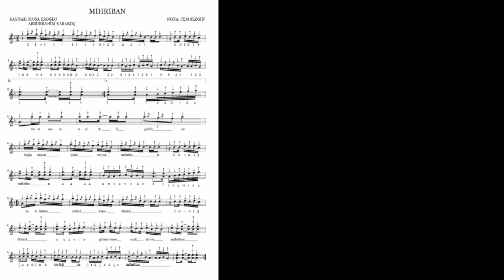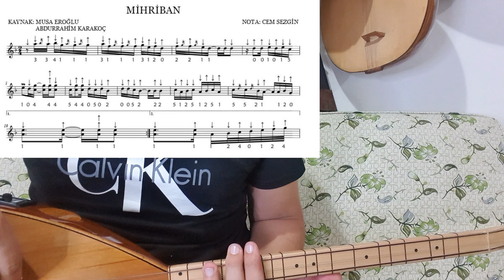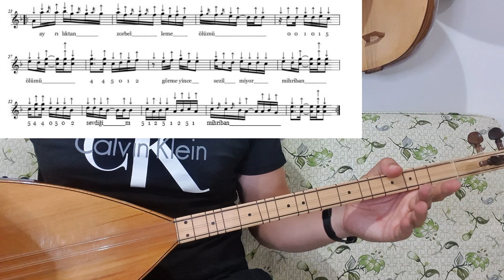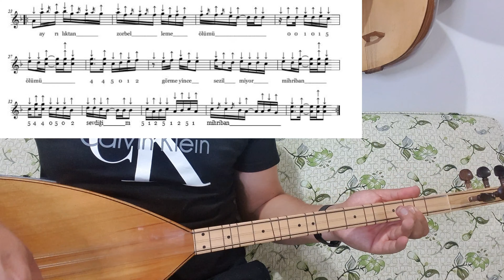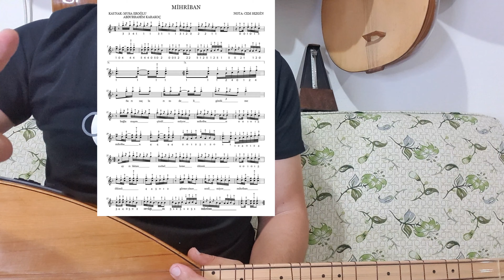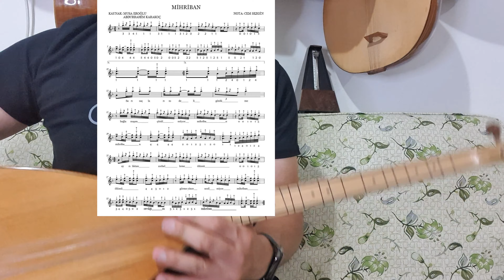MİHRİBAN "Kısa sap bağlama için herkesin öğrenmesi gerek "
Türkü notasını burdaki linkden indirebilirsiniz,

MİHRİBAN

Sarı saçlarına deli gönlümü
Bağlamışım çözülmüyor Mihriban
Ayrılıktan zor belleme ölümü
Görmeyince sezilmiyor Mihriban
Yar deyince kalem elden düşüyor
Gözlerim görmüyor aklım şaşıyor
Lambada titreyen alev üşüyor
Aşk kâğıda yazılmıyor Mihriban
Tabiplerde ilaç yoktur yarama
Aşk deyince ötesini arama
Her nesnenin bir bitimi var ama
Aşka hudut çizilmiyor Mihriban